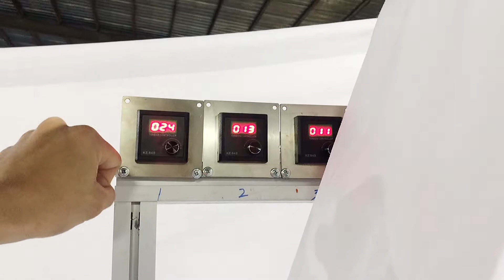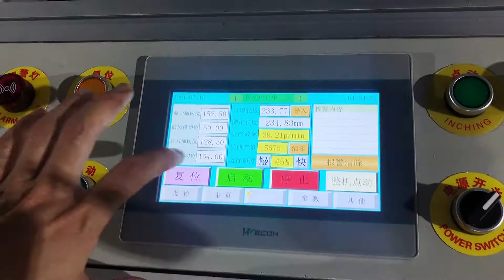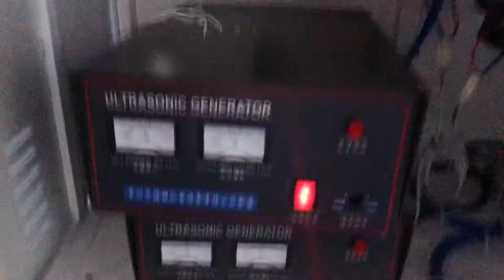定位KF94口罩机，80-100pcs每分钟可生产印花口罩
Shenzhen Putianda Intelligent Equipment Co., Ltd. was established in 2014 with a registered capital of 20 million. Our company covers 10,000 square meters and is awarded high-tech enterprise integrating production, R&D, sales, and after-sales service.
Our main business includes cup mask machine, KN95 mask machine, KF94 mask machine, 3ply surgical mask machine, packing machine, and other automation equipment.